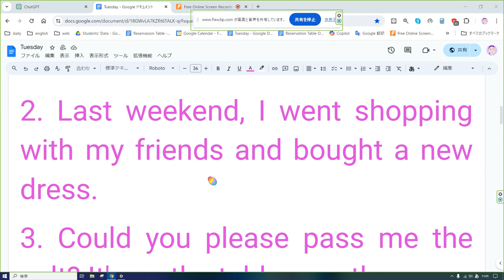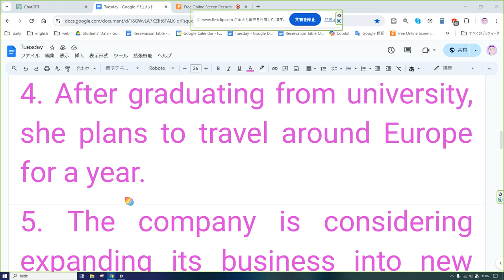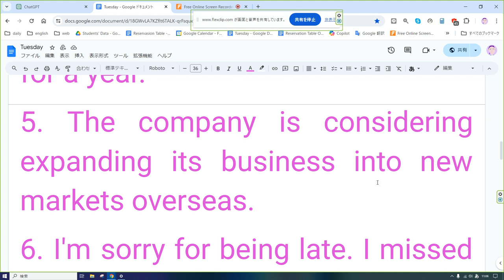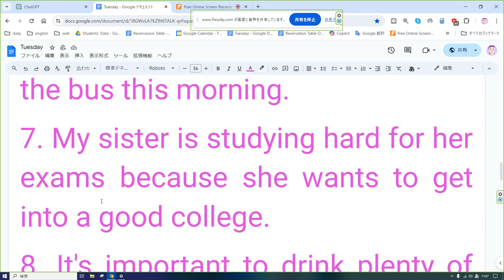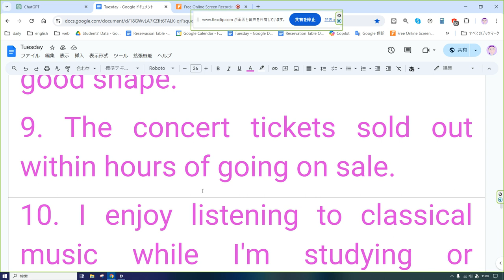えいご おんどく 160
1. My hometown is famous for its beautiful scenery and delicious seafood.
2. Last weekend, I went shopping with my friends and bought a new dress.
3. Could you please pass me the salt? It's on the table over there.
4. After graduating from university, she plans to travel around Europe for a year.
5. The company is considering expanding its business into new markets overseas.
6. I'm sorry for being late. I missed the bus this morning.
7. My sister is studying hard for her exams because she wants to get into a good college.
8. It's important to drink plenty of water and eat healthily to stay in good shape.
9. The concert tickets sold out within hours of going on sale.
10. I enjoy listening to classical music while I'm studying or relaxing at home.